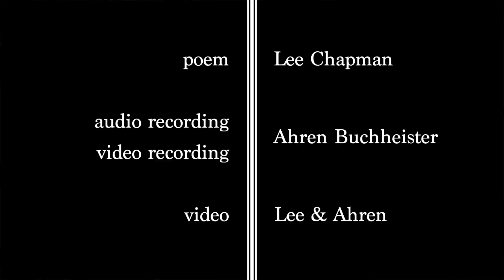SIX PERFECT HAIKU